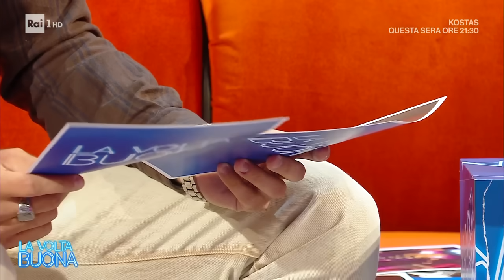Raimondo Todaro e l'amore per sua moglie Francesca - La volta buona 26/09/2024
Raimondo Todaro parla della sua ritrovata serenità con la moglie Francesca Tocca